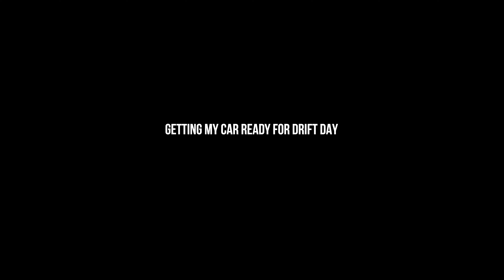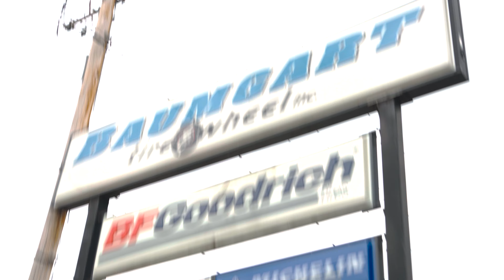How NOT To Get Your Car Ready For Drifting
This is a single chaotic day of prepping for our drift day at USAIR. So because I like to shorten my lifespan we had DakotaStone & Gels over to help prep all the cars. We had to get our Nexen Tires mounted on the drift wheels, swap out our coolant, unbox an unexpected scooter, and somehow do this all in one day. So buckle up on the mess that is working on a 2022 Toyota GR86, 1996 Nissan Gloria, and a 1991 Nissan 240SX. If you want to see more garage days like this, you gotta let us know because this was a pain...

We also have a Super Segway GT2 Scooter, so there's that

I will be posting on Monday & Thursday's at 12PM CST. The streaming channel will be going live on WEDNESDAY's at 5PM CST!

Timestamps
0:00 New Scooter?
:20 - Packing Up The Nissan Gloria
2:30 - Segway Super Scooter GT2
3:50 - Tire Swap TIME @ Baumgarts
5:35 - Dakota's Confessions
6:40 - Coolant Flush Time - GR86
11:00 - Nissan 240SX Coolant Time
12:05 - JDM Gloria Drift Prep Check
12:45 - How many Auto Part Trips Can A Man Make?
13:00 - Gloria Tire Problems AGAIN?!
15:30 - What is AlexMartini Doing?